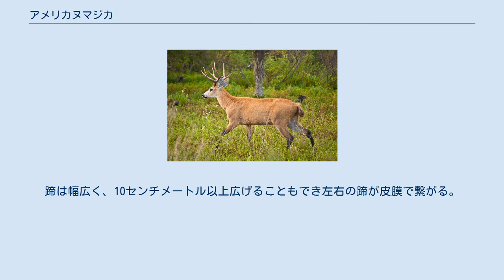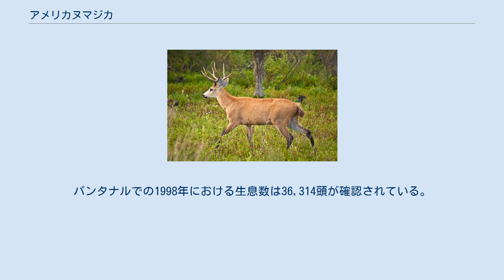アメリカヌマジカ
アメリカヌマジカ（米国沼鹿、Blastocerus dichotomus）は、偶蹄目シカ科アメリカヌマジカ属に分類されるシカ。
本種のみでアメリカヌマジカ属を構成する。
 アルゼンチン北東部および中東部、パラグアイ、ブラジル南部および中西部、ペルー南東部、ボリビア東部 模式標本の産地（模式産地）はパラグアイ。
ウルグアイでは絶滅。
南アメリカに分布するシカ科の構成種では最大種。
全身は長く粗い体毛で被われる。
夏毛は明赤褐色で、冬毛は暗褐色。
眼の周囲や耳介の内側は白い。
鼻面は黒い縦縞が入る。
四肢の下部は黒い。
 耳介は大型。
蹄は幅広く、10センチメートル以上広げることもでき左右の蹄が皮膜で繋がる。
これにより接地面が大きくなり、ぬかるんだ場所でも足をとられずに移動する事ができる。
 オスには太く、1回枝分かれした後にさらに細かく枝分かれする角がある。
角の長さは最大61センチメートル。
角が落ちる時期（繁殖期）は不定的。
オスにのみ犬歯がある。
 河川の周辺にある湿原や氾濫原などに生息する。
単独やペア、6頭までの小規模な群れを形成し生活することが多い。
主に薄暮時から夜間にかけて採食を行うが、昼間に活動する事もある。
洪水が起きると島状になった陸地に集まる。
 食性は植物食で、草本、木本の小枝や葉、水生植物などを食べる。
パンタナルでは少なくとも4 - 9月は繁殖期とする報告例もある。
1回に1頭の幼獣を産む。
 生息地では肉が食用とされたり、毛皮が利用される事もある。
 農地開発・ダムや水力発電所建設・干拓による生息地の破壊、金採掘による水質汚染、密猟、スポーツハンティングによる乱獲、家畜との競合や伝染病の蔓延などにより生息数は減少している。
パンタナルでの1998年における生息数は36,314頭が確認されている。
ウルグアイでは1958年以降は記録がなく、絶滅したとされる。